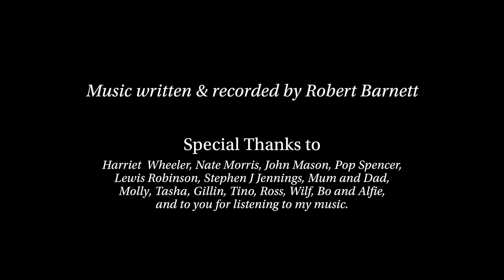Robert Barnett - Afterglow Full Album (Official)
With his debut album, 'Afterglow', Robert Barnett has recorded his earliest work from his first days as a fledgling singer-songwriter, reflecting on love, loss, and the inner turmoil many of us feel. Recorded during the lockdown of 2020, Barnett has embraced the lo-fi approach to recording - the whole album was recorded with a single microphone, with Barnett opting to record and produce the entire album. With just a guitar, harmonica, voice, poetic lyrics, and virtuosic fingerstyle guitar playing, 'Afterglow' creates a distinct brand of pastoral, melancholic folk music, echoing 1960s and 1970s sounds with universal contemplations and woes.

About Robert Barnett
Robert Barnett is a guitarist, singer, and songwriter based in Rugby, Warwickshire. Robert has received high praise for his fingerstyle guitar technique and poetic lyricism. Over the years he has played in many bands - most recently Shemp - but has now returned to solo playing and writing (with the odd collab here and there along the way!). Robert has just recorded his first two full-length albums of original music, with 'Afterglow' seeing a release in December 2021, and his first instrumental album 'Voiceless' hot on its heels just 3 months later in February 2022!